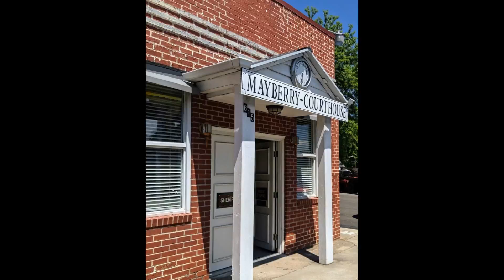Mount Airy, NC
Mt Airy, NC is where Andy Griffith was born and raised and largely what Mayberry was based. There is even an episode of The Andy Griffith Show where Andy can be seen reading The Mount Airy News. There are a lot of references in the show to people and places that Griffith had in Mt. Airy and, on the flip side, recreations in Mount Airy from Mayberry.

The downtown area of Mount Airy was adorable. Places close early but it's super cute. There are some adorable homes in the area and some wonderfully lovely big ol' homes! That being said, you will not go to Mount Airy and feel as though you're walking around Mayberry. Sadly, it's a very run down area. We saw multiple homes that were, literally, sagging from the middle of the roof to the middle of the foundation and people we living in it. LOTS of empty and abandoned buildings and, sadly, it just doesn't feel like the majority of the residence take pride in their town.